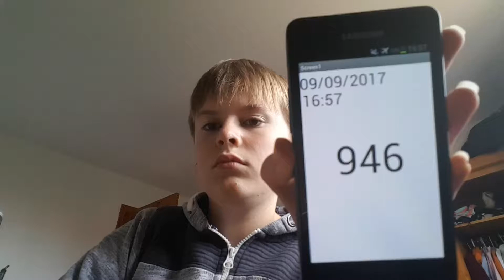Aaron Drinks Water #946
You excrete as much as you intake.